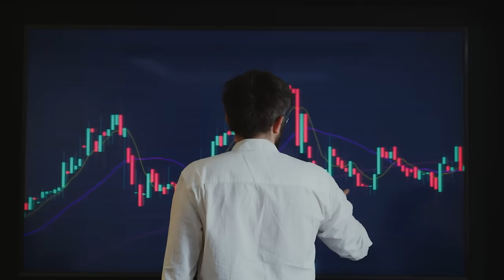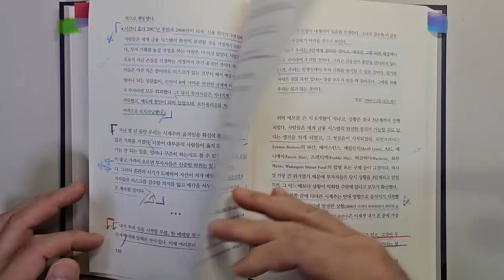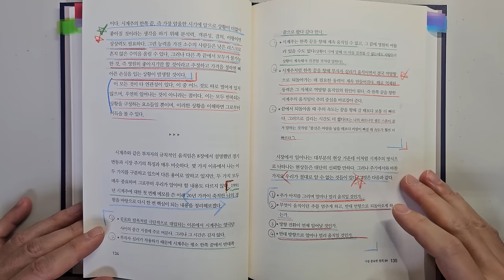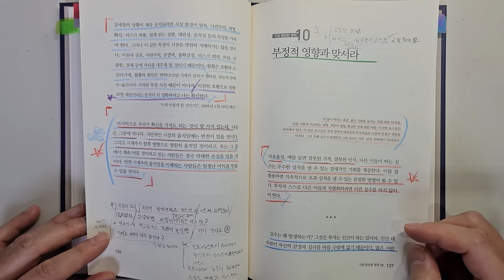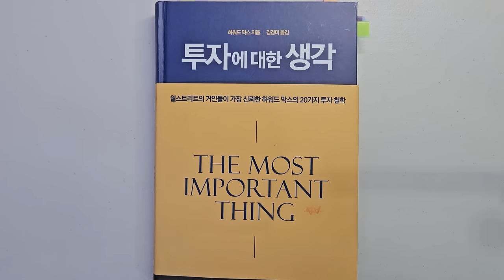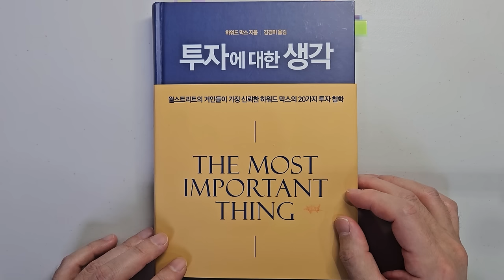워렌 버핏, 찰리 멍거 투자대가가 가장 신뢰하는 하워드 막스가 말하는 주식투자 성공을 위해 가장 중요한 1가지요소 주식|투자|재테크|주식 강의 공부 책 추천 @세상의 모든 책들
주식투자 성공을 위해 가장 중요한 1가지요소 '투자에 대한 생각'|지은이 하워드 막스 |출판사 비즈니스맵

안녕하세요
이번 시간에는 하워드 마스님의  '투자에 대한 생각'을 리뷰하였습니다.

주식투자에서 성공하기 위해 가장 중요한 것들에 관한 내용입니다.

1 주기에 주의를 기울여라 : 투자에서 명심해야 할 2가지 원칙
2 투자 시장의 특성 : 강세장의 3단계, 약세장의 3단계

바랍니다.

감사합니다.